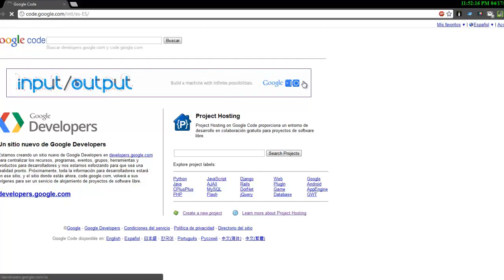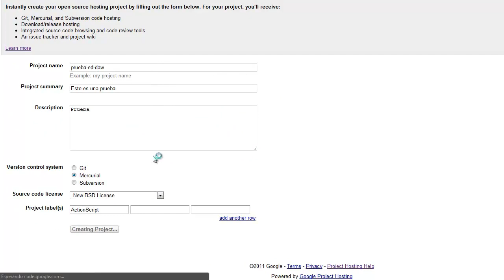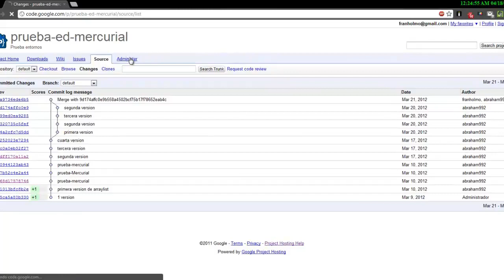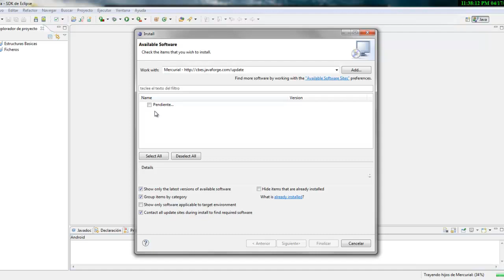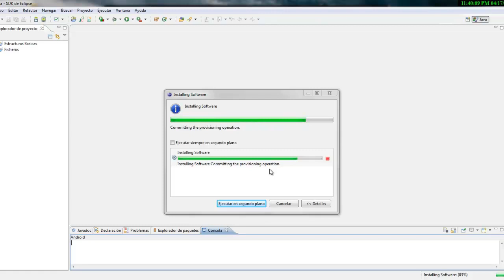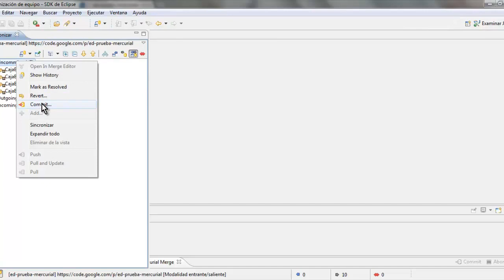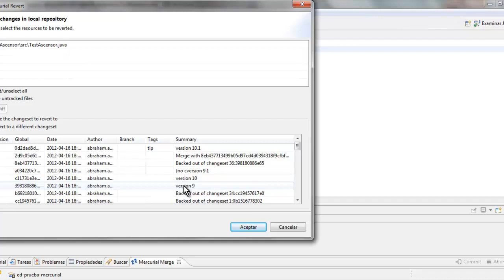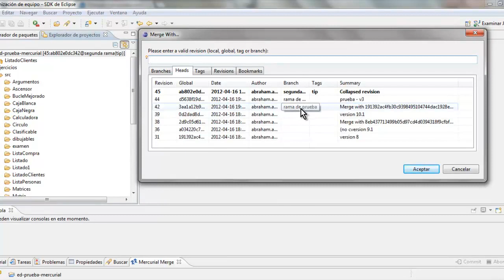Instalación y configuración de control de versiones Mercurial con Eclipse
Videotutorial que describe la instalación y configuración de un control de versiones con Mercurial. Creación de usuarios en el repositorio. Administración del proyecto en el repositorio. Creación y gestión de ramas. Uso de Merge.
Uso de Eclipse como cliente del repositorio de Mercurial.
Los autores del videotutorial son los alumnos Abraham Antoná y Francisco Herruzo del IES Gran Capitan (@iesgrancapitan) de Córdoba para el módulo de Entornos de Desarrollo del Ciclo Formativo de Grado Superior de Desarrollo de Aplicaciones Web (@daw_gc).